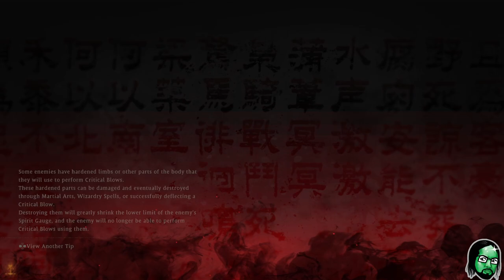You're Gonna PARRY That Weight - Let's Play Wo Long Part 1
I fell in love with the combat of Wo Long and beat the demo multiple times.
Now enjoying the full game.

0:00 Intro
3:44 My Character
5:12 Gameplay Starts
14:24 Explaining my Build/Level Up
17:43 Tiger on Fire
20:17 Boss
22:56 Divine Beast Instant Kill
25:56 Level Up/New Spells
27:32 Wizard Spells/Morale Explained
27:52 Main Battlefield
29:22 Searching for the Item to send Allies away
30:23 Burial Flags heal you and raise Morale
34:37 New Weapon
35:38 Flying Enemy
36:30 Blue Equipment Weight for Fast Dodging
48:00 Boss
52:08 Meeting Blacksmith
1:04:12 Boss
1:10:42 Continue with Main Battlefield
1:15:50 Solo Playthrough BEGINS
1:33:50 New Enemy
1:41:42 Cute Fella
1:57:25 Boss
2:09:51 Strategy Meeting
2:11:20 Bloodborne 2
2:11:45 Parkour Girl
2:12:55 Who's the Cutest?
2:14:36 Found my Main Weapon
2:22:17 New Enemy's Brother